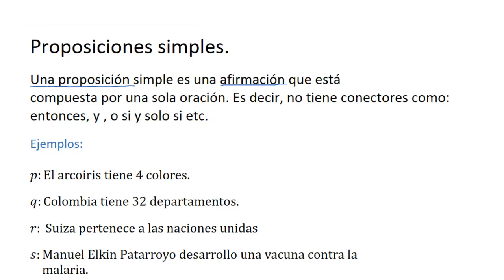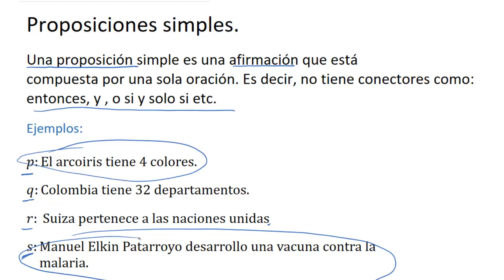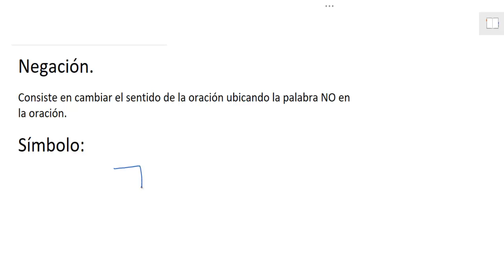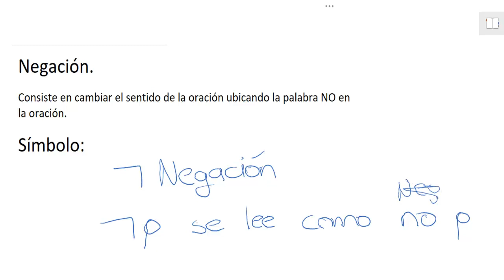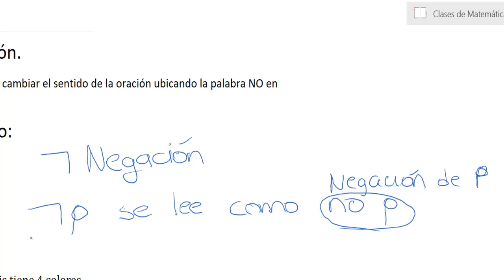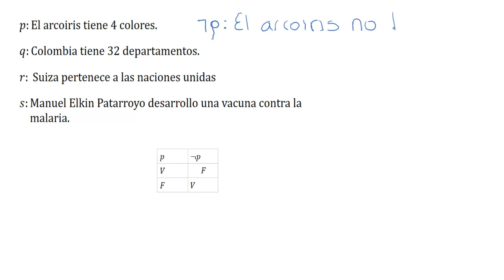Proposiciones Simples y Negación